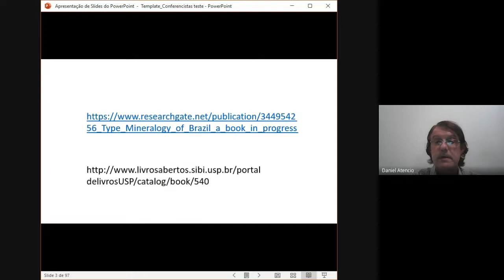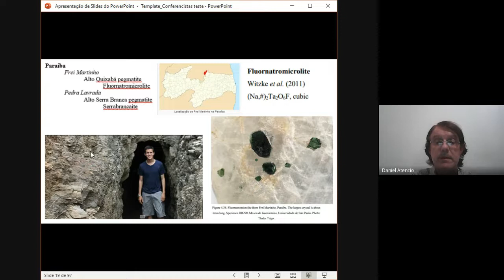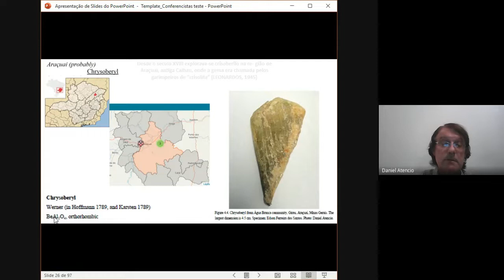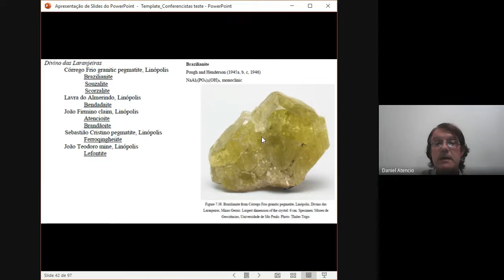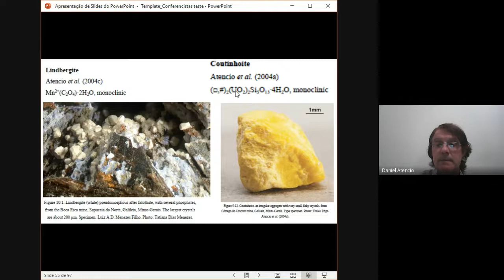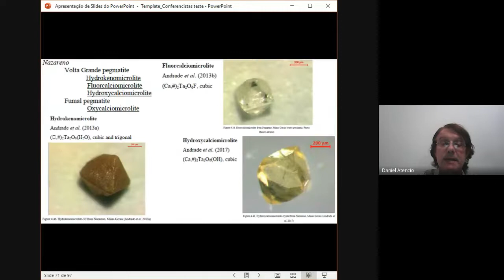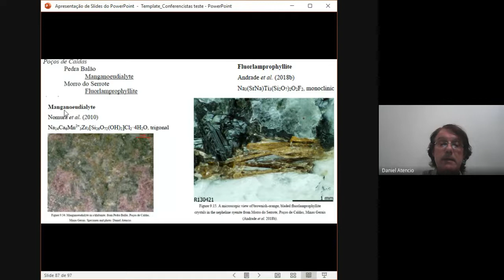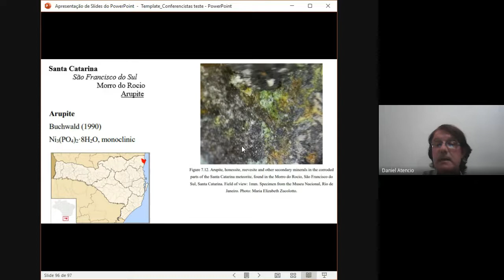Los Minerales Tipo de Brasil